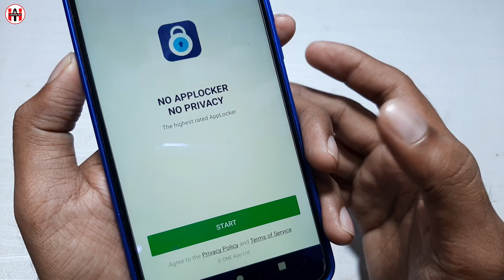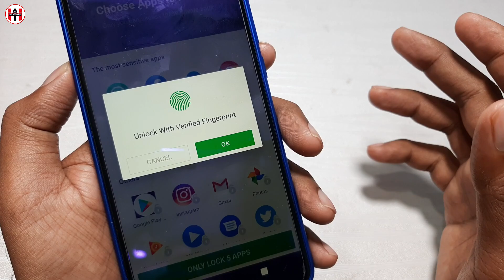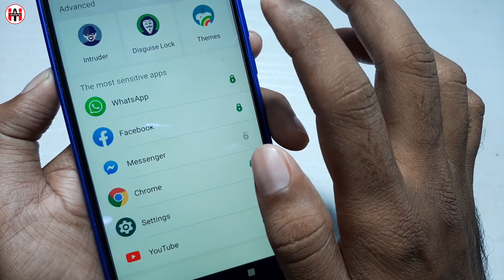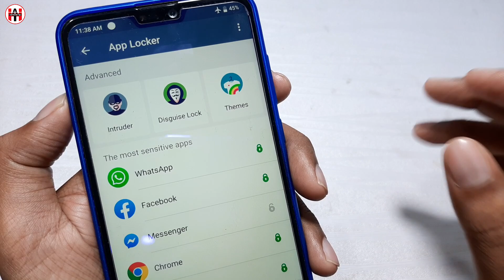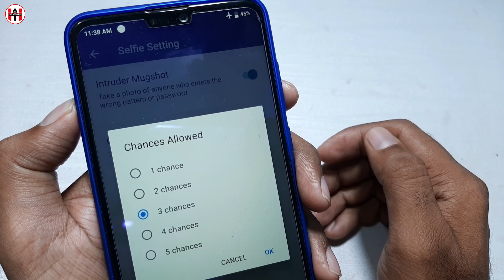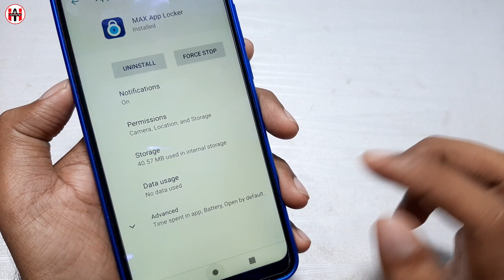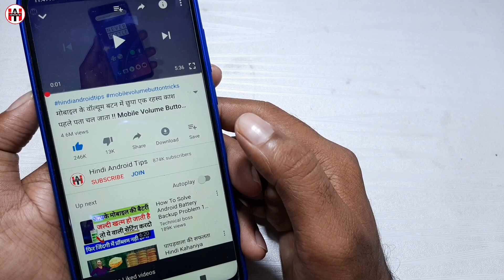Best App Lock for Android ! Best Lock App for Android ! Applock ! Lockapp !! By Hindi Android Tips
Hello dosto is video me maine best app lock apps for android ke bare me bataya hai jis ki madad se mobile ki apps, photos, videos, ko secure bana sakte hai,

MAX Applock: Lock Apps, Messages, Camera and Gallery with password/pattern.

MAX AppLock, professional AppLock with App Locks, Camera Lock, Messages Lock, Photo Locker, Intruder Selfie & Lock Disguise, helps protect your privacy and guard your phone 24/7! It supports security features to lock apps and keep your phone high secure.

Why choose MAX AppLock?
Various locks are provided, such as password lock, pattern lock, also Gallery Lock/Photo Locker for privacy guard, which makes MAX Applock a must-have app lock and privacy guard to lock apps.
MAX AppLock gives high privacy protection for your Android with App Lock, Photo Locker, Photo Vault, Intruder Selfie.

Download MAX Applock and enjoy yourselves secure phone free!

Highlight Features:
App Locks - Both app locker, password lock, pattern lock supported
Photo Locker - Gallery Lock that lock camera, lock photos for privacy
Intruder Selfie - Prevent intruders who try to unlock your app screen
Photo Vault - Photo vault with app lock to hide photos and videos
Lock Cover - Fake the unlock screen into an error report

Privacy Protection - Protect your privacy from intruders with app lock using pattern/password lock.
Notification Organizer - App lock hides unwanted notifications. Never miss any important messages
App Manager - Uninstall useless apps & remove apk files
App Lock widget - One tap to enable/disable app locks, lock apps easily
Parental Control - MAX Applock lock important apps to avoid child messing it up
Cleaner - Clean junk files, apk files

App Locks - Provide various locks, such as password lock & pattern lock! Lock up sensitive apps such as WhatsApp, Instagram, Facebook, SMS, Contacts, Messenger, Settings, Gallery, Gmail, Browser. Lock camera, lock photos and lock messages for privacy guard. Lock apps by you need. Prevent unauthorized access with Applock (MAX).

Intruder Selfie - With camera permission, App locker Secretly take a picture of those who try to unlock your apps with wrong passwords in three times. Fin out who are the curious ones! MAX Applock will send the photo of the intruder to your messages for privacy security.

Photo Vault - MAX AppLock can transfer pictures and videos from Gallery to a photo/video vault with read/write external storage permission. You don’t have to worry about others seeing your private photos and videos with app lock.

Lock Disguise - Set up a fake screen to avoid unnecessary troubles. Others will see only a "Something went wrong”, instead of the actual app. You can even lock your apps with fake error window.

Call Blocker & Assistant
Customize the numbers on your blacklist and block unwanted calls. With Call, Contact and Read Phone State permissions, MAX AppLock provide powerful call assistance.

Better User Experience
For better user experience, location & coarse location permission will be used to recommend the most suitable and localized content for you. We will never upload any of your location information.
MAX App Lock need get accounts